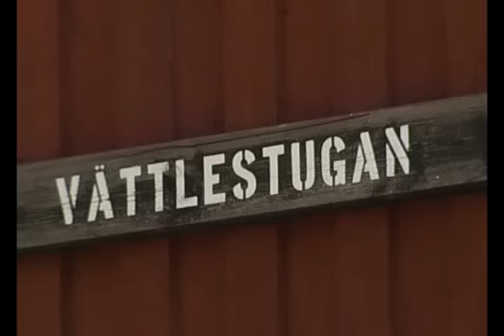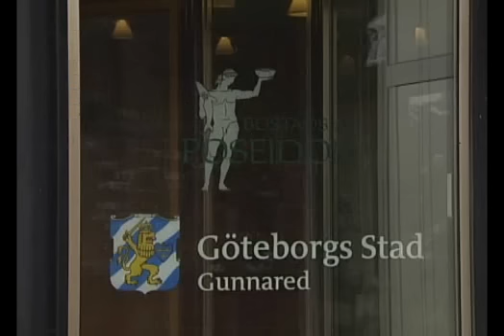Upplopp i förorten Angered i Göteborg 14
Reportage om nattliga ungdomsupplopp i miljonprogramsområdet Lövgärdet i stadsdelen Angered i Göteborg.

Från SVT:s "Västnytt" tisdagen den 7 augusti 2007.